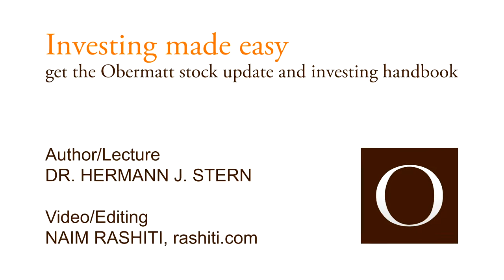Wood, sustainability and a better world - UPM from Finland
Children take to the streets instead of class, dishes are made from old coffee grounds - a deep environmental awareness has been changing the world for some time now. Finally! The desire for sustainability also changes the economy. Because of this, there is enormous potential for your investments.
By chance, thanks to our Obermatt Top 10 list for Finland, I came across a company whose sustainability surprised me. Its name is UPM. The company comes from the forestry industry. UPM's mission is to replace fossil fuels with renewable raw materials. In addition to biofuels, UPM is developing sustainable packaging materials and everyday items.
At the same time, UPM has excellent Obermatt ranks: The Value Rank is 68 points, good growth with 57 points and enormous safety with 89 points. Biofuels, packaging, other wood products including paper: These are many household and everyday items. In other words, products for which the demand will always remain high.
For further assessment, you can also take a look at what the management actually has to say. The CEO keynote is often the only place where information about the company's strategy and future can be found. Unfortunately, most of these keynotes are dead boring. Either financial data is given (which Obermatt will analyze anyway) or the speech consists of empty phrases: More revenue, more profits, and increased customer value would like to be achieved. Sure, which company doesn't want that?!
It's different at UPM. The CEO is very concrete. For him, a future beyond fossil fuels is at the heart of UPM's expansion. The spearheads for company growth are clearly defined: High-quality fibers, special packaging materials, and molecular organic products should pave the way for success. Management is confident that consumer preferences will change in the coming decades. New consumers in emerging economies will create significant new demand. And these consumers will also set a new benchmark for all companies when it comes to responsibility and integrity.
For me, this makes a lot of sense. In addition, there are the excellent Obermatt ranks and an interesting future. What more do you need? My decision is final: I will buy the UPM share!